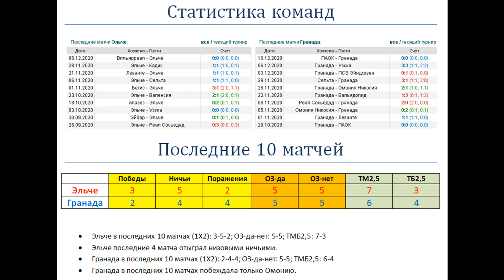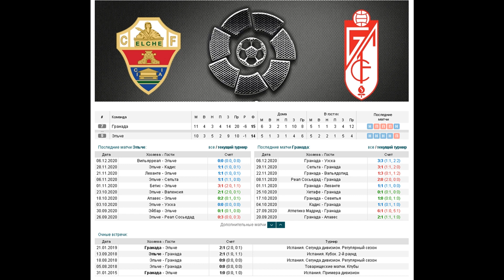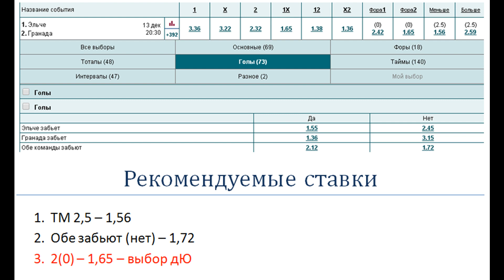Эльче - Гранада, прогноз 13 декабря (13 тур Ла Лиги)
Прогноз и ставка на матч Эльче - Гранада (13.12), факты говорят: у Эльче идет серия из 4 низовых ничьих, Гранада в последних 10 матчах побеждала только Омонию